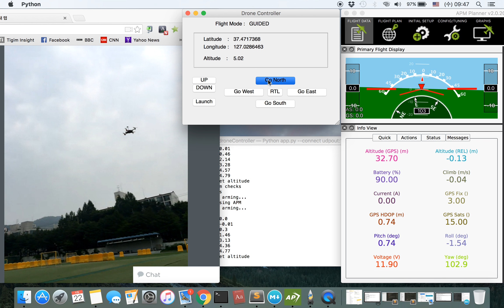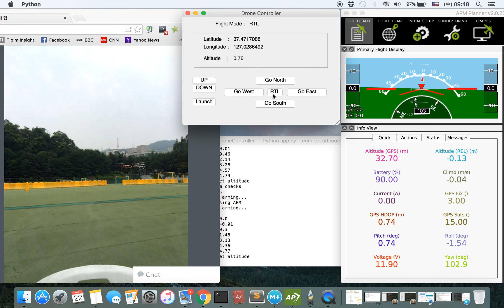Drone Controlling App Test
Test app written in Python works well~